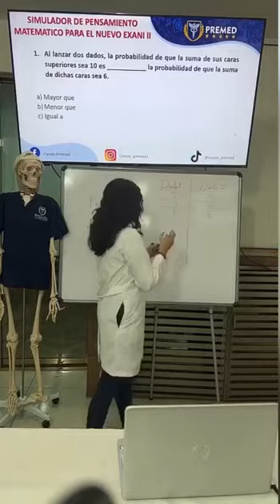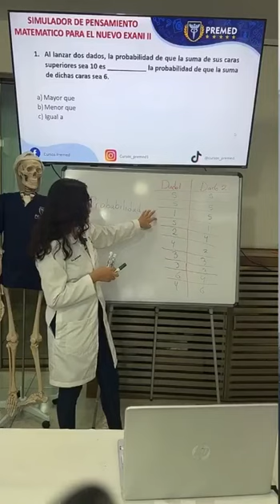En vivos en tik tok @cursos_premed🥰 lunes a sábado 8-9pm✨